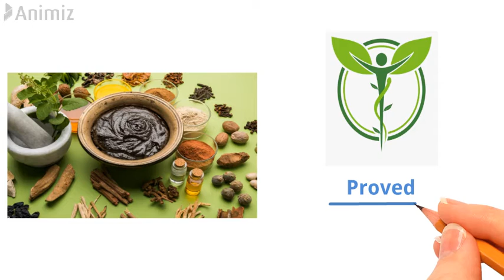कोरोना काल में रामबाण साबित हो रहा 'काढ़ा'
“Giloy (Tinospora Cordifolia)

कोरोना के रामबाण 'काढ़ा'
अब गांवों में जगह-जगह पेड़ों पर लटकती गिलोय का अन्य जड़ी-बूटियों दालचीनी, सौंठ, काली मिर्च, लौंग, इलायची आदि के साथ बनने वाला काढ़ा कोरोना काल में जनसामान्य के लिए रामबाण औषधि साबित हो रहा है। इसके नियमित सेवन से न सिर्फ डेंगू बल्कि वैश्विक महामारी कोरोना, कैंसर व मधुमेह जैसी जानलेवा बीमारी से छुटकारा मिल सकता है। इसके पीने से रक्त में प्लेटलेट्स की मात्रा में तेजी से इजाफा होता है। रोग प्रतिरोधक क्षमता में बढ़ोतरी होती है। खासकर नीम के पेड़ पर चढ़ने वाली गिलोय सर्वाधिक असरदार होती है।

कैसरगंज के आयुर्वेद चिकित्सक डॉ. देवेश कुमार श्रीवास्तव बताते हैं कि डेंगू बुखार व अन्य बीमारियों में वे दो सालों से गुर्च यानी गिलोय का प्रयोग कर रहे हैं। अब कोरोना से पीड़ितों पर भी यह काढ़ा न सिर्फ बीमारी से बचा रहा है, बल्कि नियमित सेवन से कई विकृतियों से दूर कर रहा है। उनका कहना है कि गिलोय का वैज्ञानिक नाम टीनोस्पोरा कोर्डीफोलिया है। इसके खास गुणों के कारण इसे अमृता भी कहा जाता है। गिलोय में एल्केलाइड तत्व पाया जाता है, जो स्वाइन फ्लू व कोरोना जैसी घातक बीमारी को दूर करने में सहायक होता है। उनका कहना है कि डेंगू के लिए यह संजीवनी है। उन लोगों के लिए फायदेमंद है जिन्हें किसी कारणवश इलाज समय से नहीं हो रहा है। घट रहे प्लेटलेट्स की मात्रा पर अंकुश लगाता है। इंसुलिन की क्षमता बढ़ाने के साथ ही शक्ति संचरण के लिए भी उपयोगी है।

Now in the villages, decoction made with other herbs of cinnamon, ginger, black pepper, cloves, cardamom, etc. hanging from the trees is proving to be a panacea for the common people in the Corona period. Its regular intake can relieve not only dengue but also life-threatening diseases like global epidemic corona, cancer and diabetes. By drinking this, the amount of platelets in the blood increases rapidly. Immunity increases. In particular, Giloy is the most effective climbing neem tree.

Dr. Devesh Kumar Srivastava, an Ayurveda doctor from Kaiserganj, says that he has been using gueroy for two years in dengue fever and other diseases. Now this decoction is not only protecting the disease from the victims of corona but also by regular intake it is removing many pathologies. He says that Giloy's scientific name is Tinospora cordifolia. It is also called Amrita due to its special properties. Alkaloids are found in Giloy, which helps in removing fatal diseases like swine flu and corona. He says that it is lifesaving for dengue. It is beneficial for those who are not getting treatment for some reason. Controls the amount of platelets that are decreasing. It is also useful for increasing the capacity of insulin as well as for power transmission.